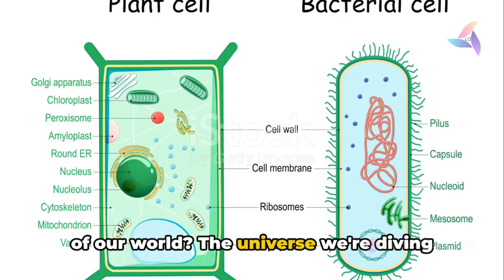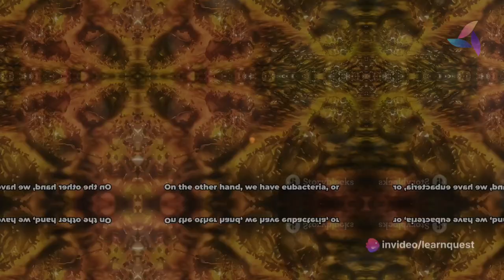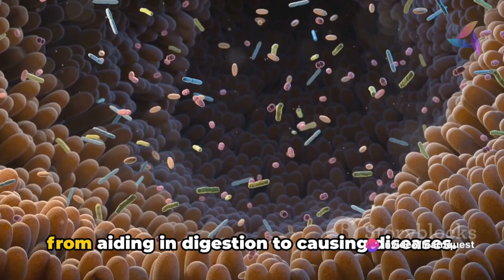Archaebacteria and eubacteria, LearnQuest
Title: "Exploring the Architectural Wonders of Eubacteria: A Fascinating Connection!"

Description:

🏛️ Welcome to [Your Channel Name]! 🏛️

In this captivating video, we embark on a unique journey that intertwines the worlds of architecture and microbiology. Join us as we delve into the fascinating realm of Eubacteria, unlocking the secrets of these microscopic organisms and their surprising connections to the built environment.

1. **Architectural Marvels:** Discover breathtaking structures from around the world, exploring the diversity of architectural styles and designs that have shaped our civilizations.

2. **Eubacteria Unveiled:** Dive into the microscopic world of Eubacteria, understanding their significance in the natural order and their surprising roles in our daily lives.

3. **Biological Inspirations:** Explore how architects draw inspiration from nature, including the intricate patterns and functions found in Eubacteria, to create innovative and sustainable designs.

4. **Biophilic Design:** Learn about the concept of biophilic design, where architects integrate natural elements, including principles inspired by Eubacteria, to enhance well-being and connection in the built environment.

🔗 **Additional Resources:**
- [Link to a related article or website]
- [Recommended books or research papers]

Share your thoughts, questions, and experiences in the comments below! What architectural wonders inspire you, and how might Eubacteria influence the future of design?

👍 **Don't forget to LIKE, SHARE, and SUBSCRIBE for more captivating content!** Hit the bell icon to stay updated on our latest videos exploring the fascinating intersections of science, nature, and architecture.

Thank you for joining us on this enlightening journey. Let's continue to explore the wonders that bridge the gap between the seen and the unseen, the macro and the micro! 🌐🔬🏛️